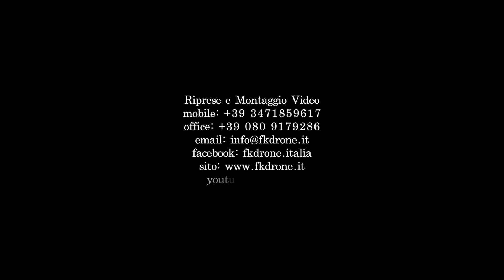Spot B&B Casa Milà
Riprese drone e Montaggio effettuato da: FKdrone
Location: Casa Milà - Pretoro

BUONA VISIONE